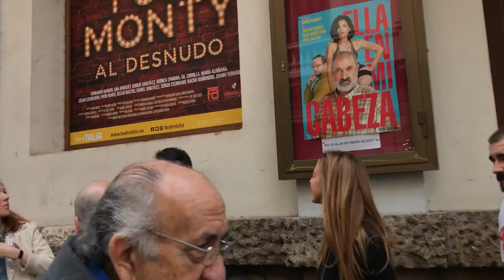Presentación de Full Monty en el Teatro Talia.